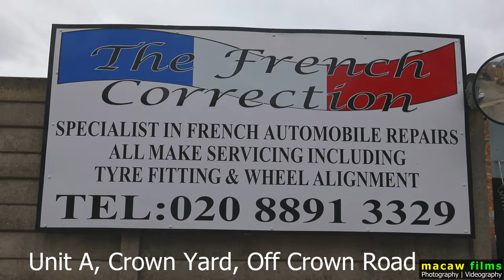Macaw Films :: Car mechanic Promo video ::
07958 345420